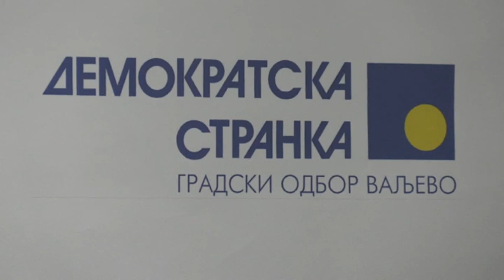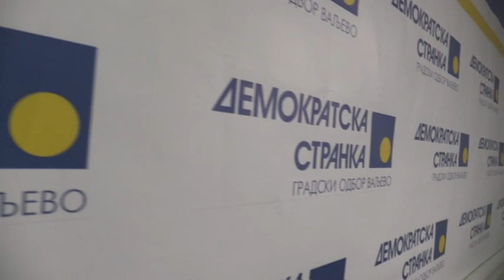Po pomoć kod demokrata